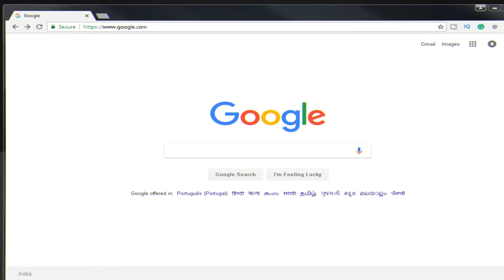When Your Brother Makes A YouTube Channel | Part 2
This video is about when a gamer's bro starts a new youtube channel and goes viral over night! The Gamer's reaction is pricelss and then he tries to get shoutout from his brother's youtube channel.

Games Played:

NFS Payback